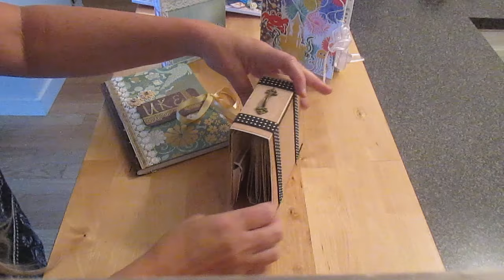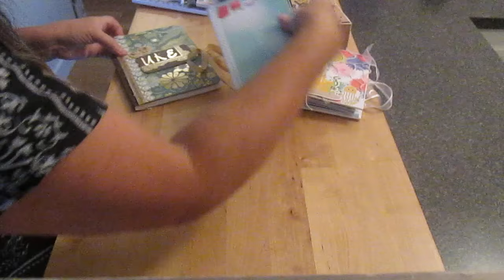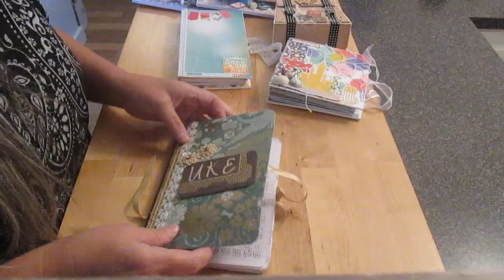Présentation de la Série "Idées Cadeaux Faciles et Rapides" | Scrapbooking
Courrier Postal :
Dominique Lagarde
Calgary, Alberta
Canada
T2S0S4

Dominique